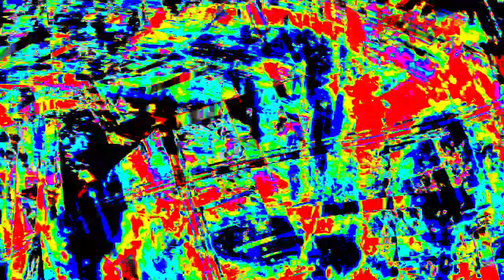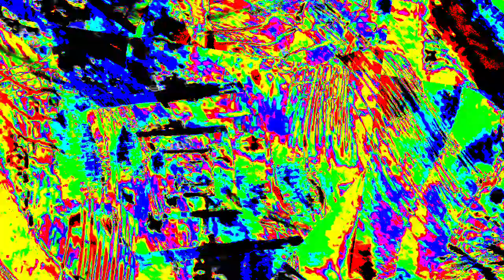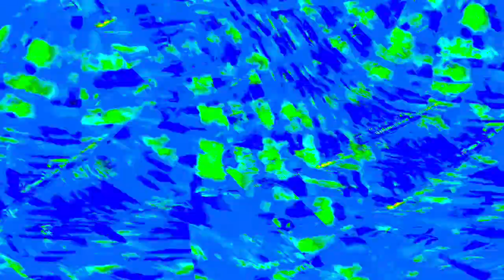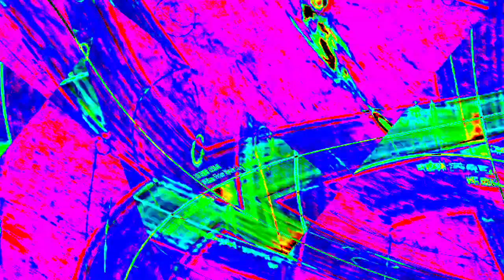[EPILEPSY WARNING] Movie 23 12 27 16h23m51s